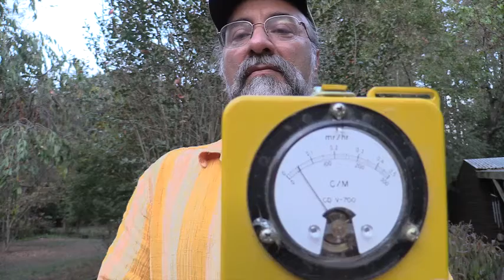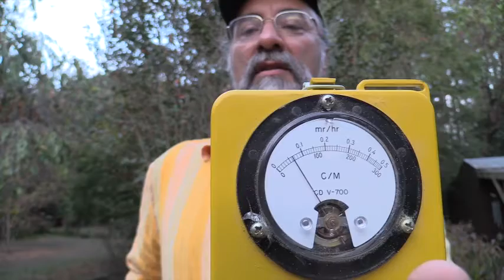PIPIDA Scan - Does it make you "Radioactive"? Yup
Let's see how radioactive you get from a gallbladder PIPIDA scan.